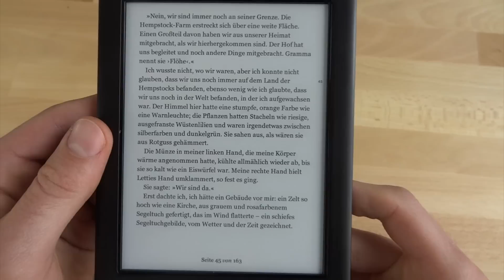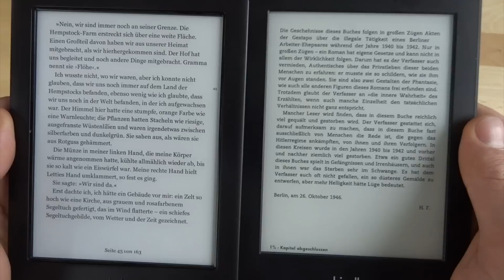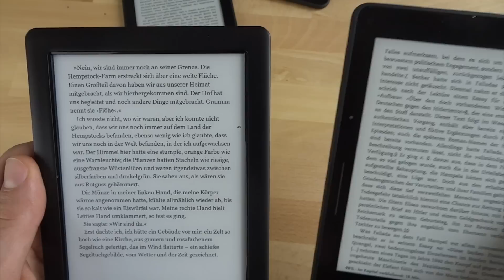Kobo Glo HD vs. Tolino Vision 2 vs. Kindle Voyage vs. Kindle Paperwhite 2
Tolino Vision 2 kaufen (Abo-Prämie: 99 Euro inklusive 26 x “Freundin”)
Kindle Paperwhite 3 kaufen